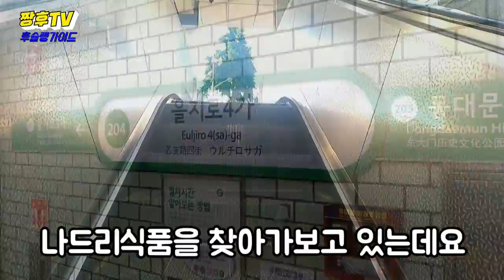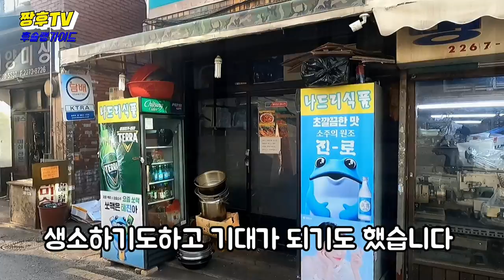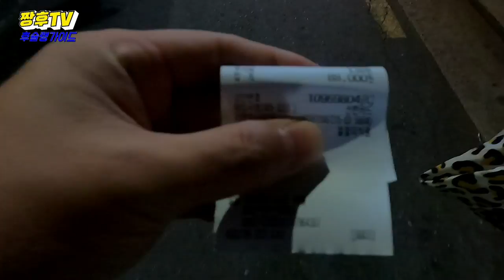이모님이 완벽한 사육을 한다는 그집을 찾아갔습니다!!/이모카세 /I've been to a restaurant where auntie catches people! /Imokase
한달전 예약으로도 방문이 힘들다는 애주가들의 성지 나드리식품을 방문해봤습니다 !

★나드리식품

서울특별시 중구 을지로33길 38

예약필수 !!

I visited Nadri Foods, a sacred place for drinkers who said it is hard to visit even with a reservation a month ago!

★Nadri Food

38 Eulji-ro 33-gil, Jung-gu, Seoul

Reservation required!!

Likes and subscriptions are a big boost to video production. ^^

一ヶ月前の予約でも訪問が難しいという愛酒家の聖地ナドゥリ食品を訪れてみました！

★ナドゥリ食品

ソウル特別市中区乙支路33キル38

予約必須!!

いいねと購読は映像制作に大きな力になります。 ^^

一个月前预约也很难去爱喝酒的人的圣地访问了食品나드리看!

★Nadrie食品

首尔特别市中区乙支路三三街

预约必须！！

点赞和关注对视频制作有很大的帮助 ^^

¡Hace un mes visité el santuario de los bebedores que dicen que es difícil visitar incluso con una reserva!

★ NADRE Foods

Seúl es un lugar con treinta y ocho kilómetros de la capital

¡Permiso!

De acuerdo y suscripción significan gran parte de la creación de imágenes. ^^

Il y a un mois, j'ai visité le restaurant Nadri, un lieu sacré pour les amoureux qui n'ont pas beaucoup de temps à visiter même avec une réservation !

△Nadri Foods

38 Euljiro33-gil, Jung-gu, Séoul

Réservation obligatoire !

Vor einem Monat habe ich das Natrix-Lebensmittel der Liebhaber besucht, das trotz der Reservierung schwer zu besuchen ist!

★ Nadri-Lebensmittel.

Eulji-ro 33-Gil, Jung-gu, Seoul

Reservierung erforderlich!

Abbiamo visitato Nadry's Terra Santa, il santuario degli Aborigeni, che è difficile da visitare anche con una prenotazione di un mese fa!

★ cibo a base di pesce

Seul è una città speciale di Junggu, che si trova a 33 strade e 38 strade.

Prenotazione obbligatoria!!

Ok, abbonarsi è un grande potere nella produzione di immagini. ^^